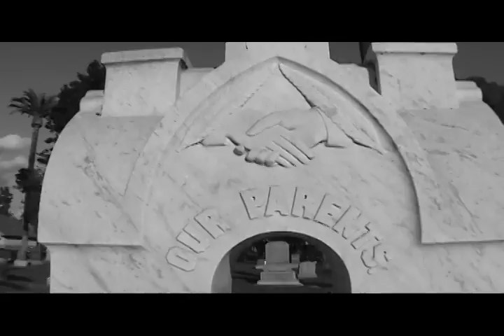Memory Garden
A mysterious traveler has a special gift that can only work in cemeteries.